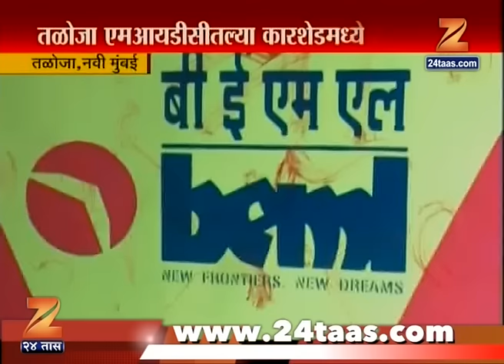Taloja | Navi Mumbai | Metro First Phase Work Gearing Up